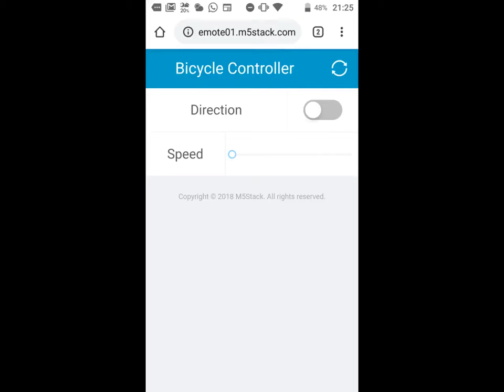M5Stack Fire Based Reaction Wheel Self-Balancing Bicycle (M5スタックファイヤとリアクションホイールを用いた自己バランス自転車)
Control engineering is one of my favorite subjects for my hobby.  I successfully made a self-balancing bicycle using M5Stack Fire, Base-X, and other parts. M5Stack Fire with its Base-X is very helpful for prototyping my self-balancing bicycle. The hand-made reaction wheel attached to a motor is used for balancing the bicycle while the old 9 V Lego motor is for driving the bicycle forward and backward. The battery-equipped Base-X is superb for driving the motor. It is very convenient to use the UIFlow programming environment to design a PC or smartphone remote control for the bicycle. The bicycle frame is made of some Lego and hand-made MDF parts.